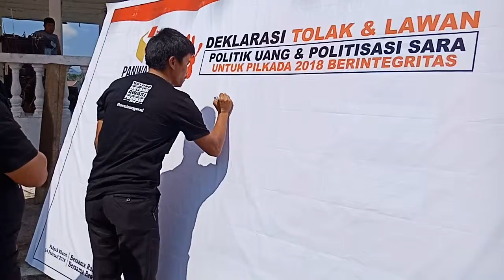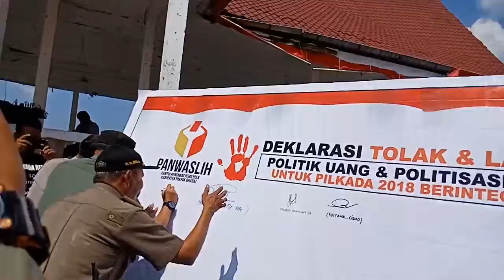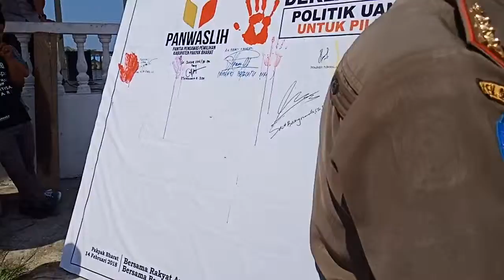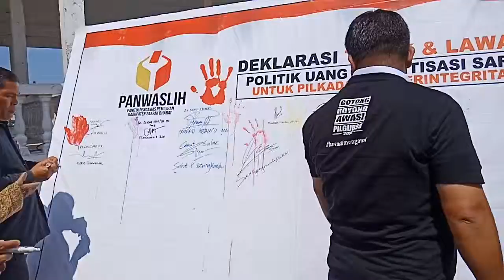PAKPAK BHARAT PILKADA GUBSU TANPA UANG, TANPA POLITISASI SARA 14 / 2018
DEKLARASI PARPOL PAKPAK BHARAT KOMIT TOLAK POLITIK UANG DAN PILKADA TANPA POLITISASI SARA

Tolak Dan Lawan Politik (Money Politic) Uang Dan Politisasi SARA Untuk PILKADA GUBERNUR & WAKIL GUBERNUR SUMATERA UTARA 2018
BERINTEGRITAS

Bersama Rakyat Awasi Pemilu, Bersama Bawaslu Tegakkan Keadilan Pemilu,

Lapangan Napasengkut Pakpak Bharat,
Pkl.  10.00 WIB s/d selesai